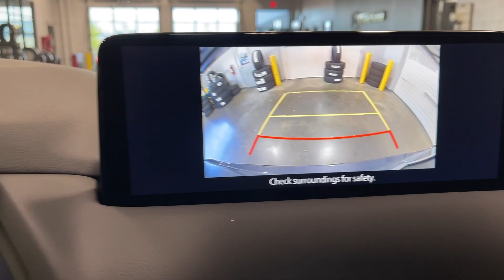2024 Mazda CX-5 Orem, Provo, American Fork, Lindon, Pleasant Grove Z9948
Polymetal Gray Metallic New 2024 Mazda CX-5 2.5 S Carbon Edition available in Orem, Utah at Orem Mazda. Servicing the Orem, Provo, American Fork, Lindon & Pleasant Grove, UT area.
2024 Mazda CX-5 2.5 S Carbon Edition - Stock#: Z9948

Orem Mazda
55 E. University Pkwy

2024 Mazda CX-5 2.5 S Carbon Edition Polymetal Gray Metallic AWD I4 6-Speed AutomaticbrbrThe all-new Orem Mazda! HOME OF THE MILLION MILE WARRANTY Orem Mazda Price includes all applicable rebates. Orem Mazda Price requires dealer arranged financing or leasing. Price may not include dealer installed accessories. *See dealer for details.brbrCAR WASHES FOR LIFE Orem Mazda Price includes all applicable rebates Dealer arranged lease or financing may be required see dealer for details Price may not include dealer added options 4-Wheel Disc Brakes 4.624 Axle Ratio ABS brakes Air Conditioning Alloy wheels AM/FM radio AppLink/Apple CarPlay and Android Auto Auto High-beam Headlights Auto-dimming Rear-View mirror Automatic temperature control Brake assist Bumpers: body-color Carbon Edition License Plate Frame Cargo Storage Shelf Delay-off headlights Driver door bin Driver vanity mirror Dual front impact airbags Dual front side impact airbags E911 Automatic Emergency Notification Electronic Stability Control Emergency communication system: MAZDA CONNECT Exterior Parking Camera Rear Four wheel independent suspension Front anti-roll bar Front Bucket Seats Front Center Armrest w/Storage Front dual zone A/C Front reading lights Fully automatic headlights Garage door transmitter: HomeLink Heated Front Bucket Seats Heated front seats Illuminated entry Infotainment System Voice Command Leather Seat Trim Leather Shift Knob Leather steering wheel Low tire pressure warning Memory seat Multifunction Commander Control Occupant sensing airbag Outside temperature display Overhead airbag Overhead console Pandora Panic alarm Passenger door bin Passenger vanity mirror Power door mirrors Power driver seat Power Liftgate Power moonroof Power passenger seat Power steering Power windows Radio Broadcast Data System Program Information Radio data system Radio: AM/FM/HD Audio System Rain sensing wipers Rear anti-roll bar Rear reading lights Rear seat center armrest Rear window defroster Rear window wiper Remote keyless entry SMS Text Msg Audio Delivery & Reply Speed control Speed-sensing steering Split folding rear seat Spoiler Steering wheel mounted audio controls Tachometer Telescoping steering wheel Tilt steering wheel Traction control Trip computer Turn signal indicator mirrors Variably intermittent wipers.brbrbr23/29 City/Highway MPGbrbrCome To See Our Specials! See us on our Facebook Page! Want a great sales experience? See Reviews Bios and Pictures and request the salesperson of your choice. Price may not include dealer installed accessories. Orem Mazda Price requires dealership arranged financing or leasing. Ask about our Customer For Life Program!